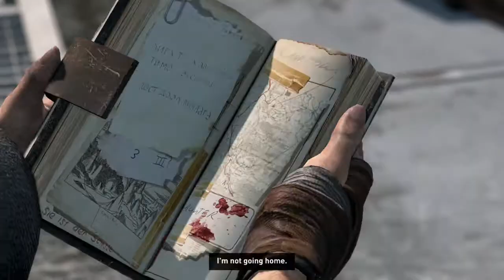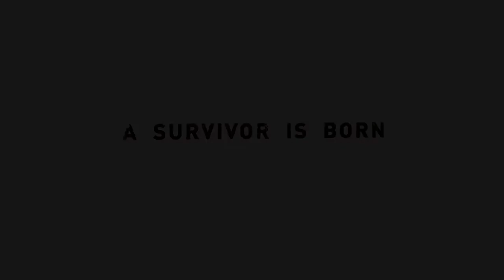Tomb Raider: Definitive Edition 114